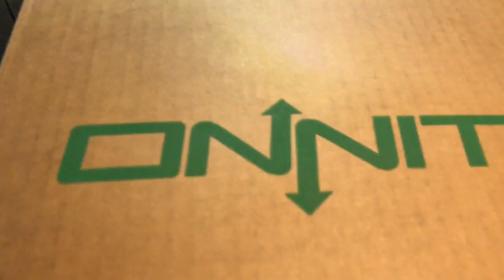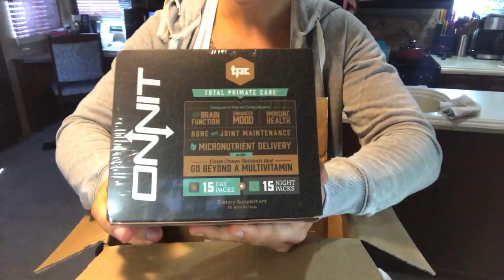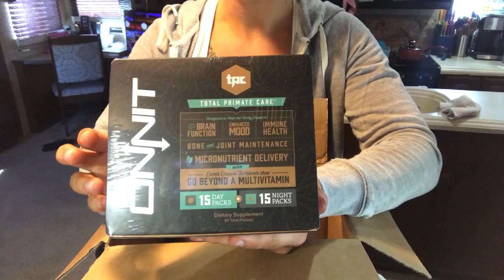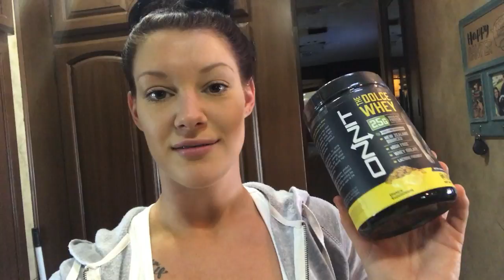Full Day of Eating | Onnit Supplement Order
See what I eat in a day, this was low carb day vlog so it's the minimum. Also see what all I ordered from Onnit! Best Protein powder ever! I'm a vitamin junkie but I believe our body needs those nutrients to live a healthy long life.
Where I buy most of my gym shirts: TJ Maxx, Old Navy, or various online stores like
My favorite legging brand: Fabletics & Lululemon
My favorite workout shoes: Nike Air Max Thea’s
Hi my name is Chelsie Baldwin, my goal is to inspire anyone and everyone. I've enjoyed my fitness journey and have learned so many things about myself throughout the process. I want to show other people that fitness can be fun and living a healthy lifestyle isn't hard. I want to teach everyone that anything is possible, you just have to go for it. Life can be hard at times but there is always someone in worse shape than you. Life needs to be lived to its fullest potential. I want to show people they can have success just like I have in my journey. I want to help you help yourself.